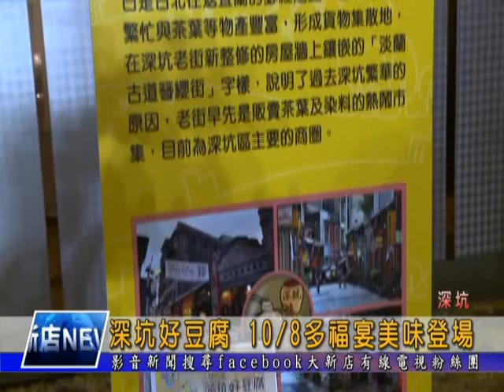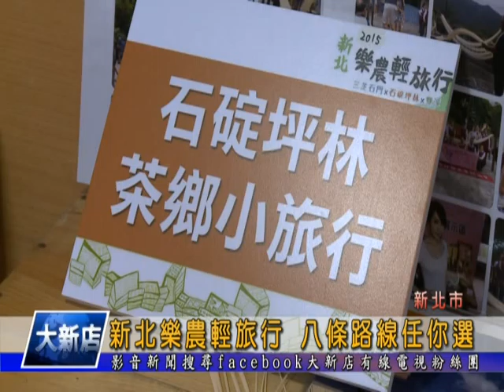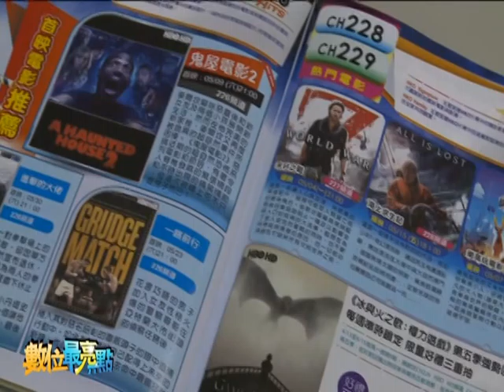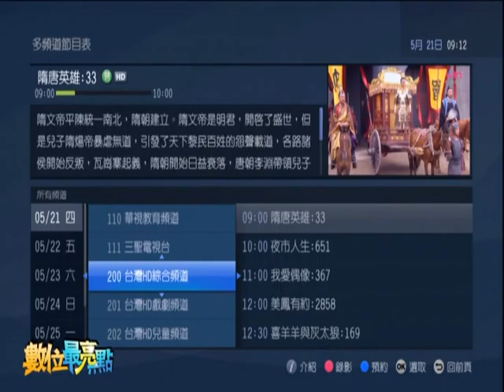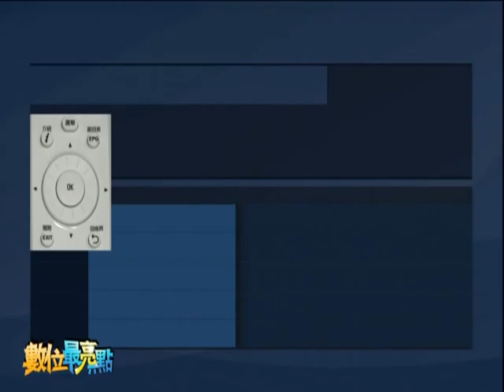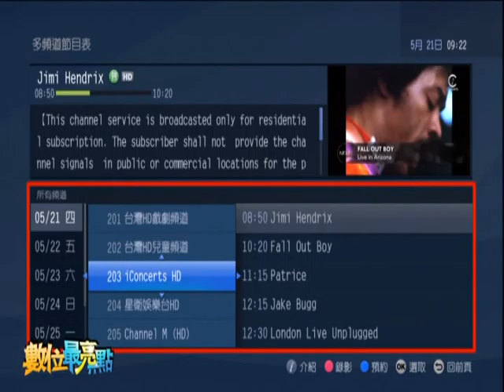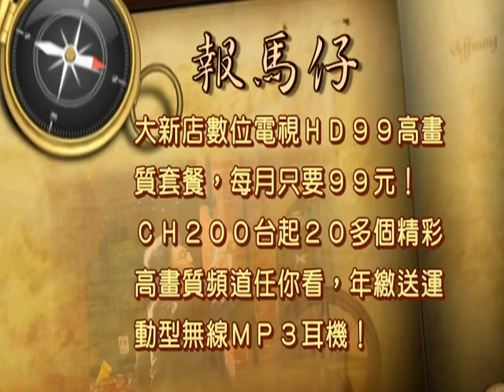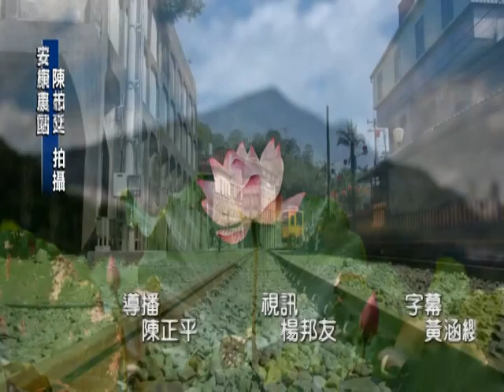1041006【大新店地方新聞】